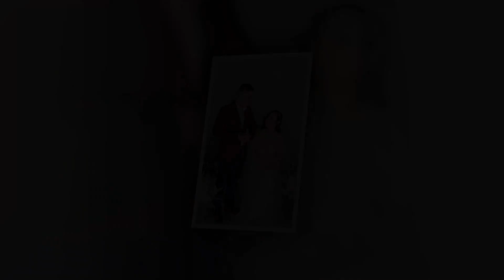Slideshow Đám cưới Thành và Thy 23 10 2022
Trình chiếu slide màn hình tiệc cưới